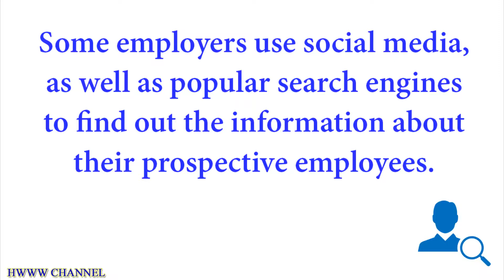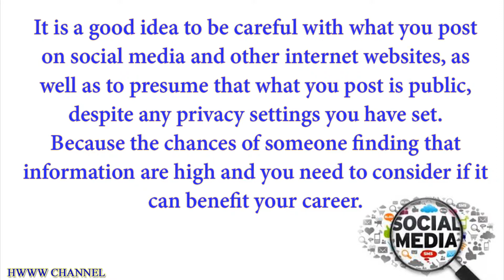What Do You Need To Know About Social Media Background Checks 📋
Some employers use social media, as well as popular search engines to find out the information about their prospective employees. Watch this video to find out what do you need to know about social media background checks, as well as get to know what Social Intelligence Corporation (SIC) is helping the employers with in hiring process.